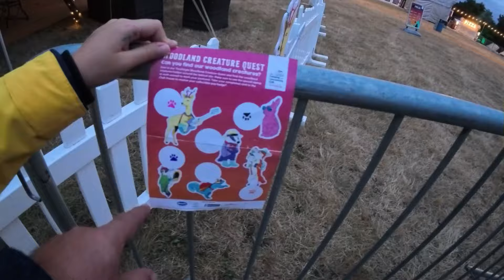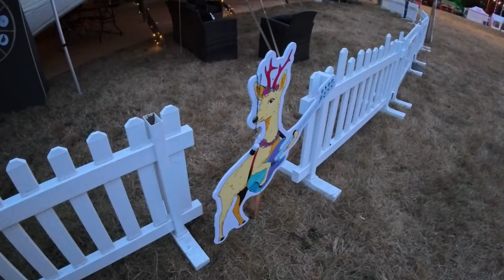Caravan Escapades @ Torchlight Festival 2024 Ultimate Camping Fun with the Camping & Caravaning Cl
🎉 Welcome back to Caravan Escapades! 🎉
In today’s vlog, we’re excited to take you along on our recent adventure to the Camping & Caravanning Club’s Torchlight Festival 2024! This event was packed with fun, laughter, and unforgettable experiences, and we can’t wait to share the highlights with you. From live entertainment to the vibrant festival atmosphere, we dive into everything that made this event a true camping paradise!

🌟 Big News! 🌟
This year’s festival marked the last one until 2026, and there are already whispers about a potential new location for the next event. What do you think about this change? Do you have any guesses or hopes for the new spot?
So grab a cup of tea, sit back, and enjoy the full Torchlight Festival 2024 experience with us! Let’s keep the escapades rolling!

Links
CCC Torchlight Festival

Not always straightforward but always an adventure. Please enjoy and follow Caravan Escapades as the vlogs are uploaded.

Happy Camping